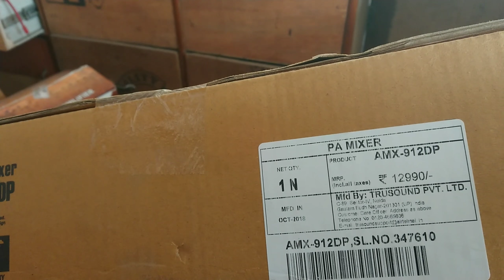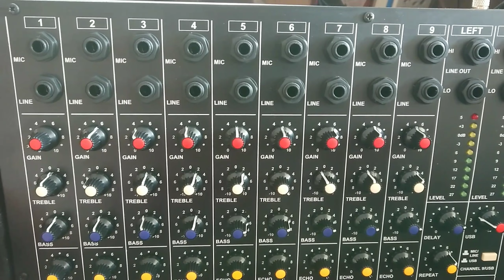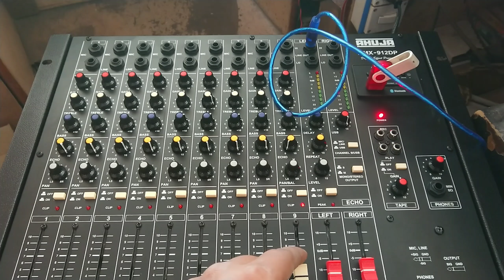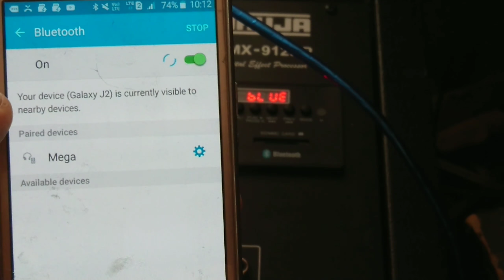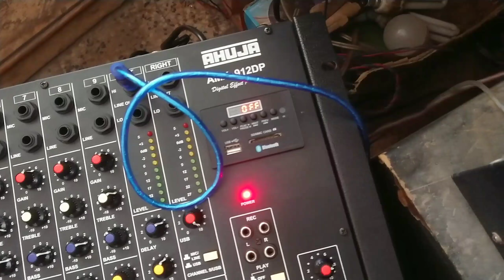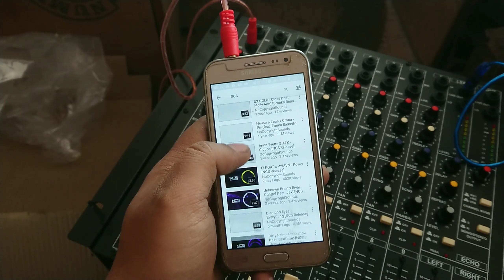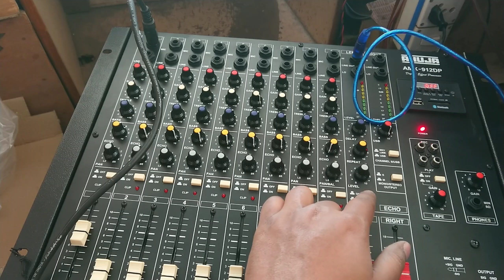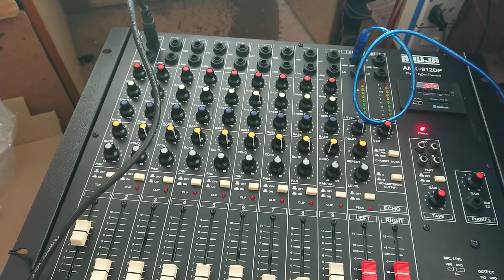AHUJA AMX 912DP PA AUDIO MIXER UNBOXING & REVIEW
AMX-912DP